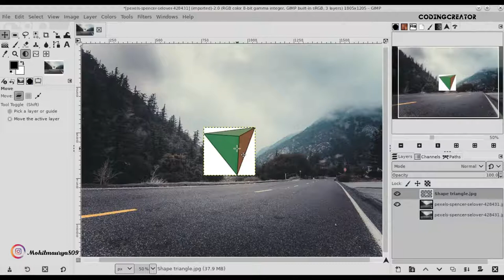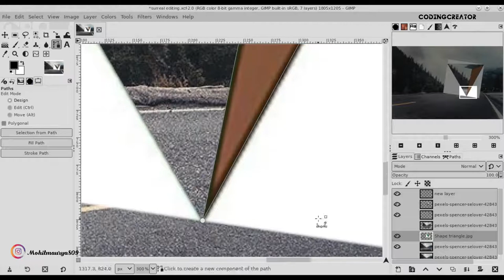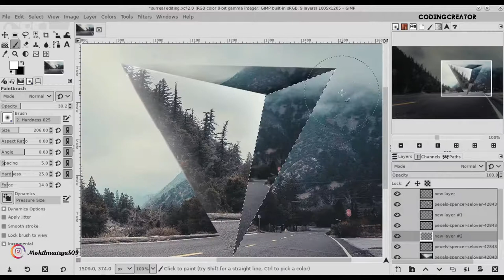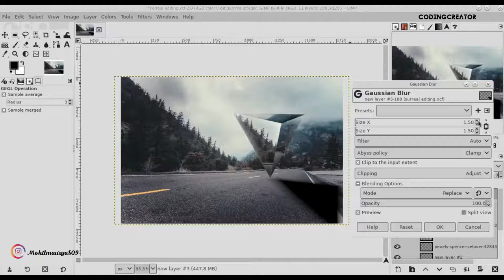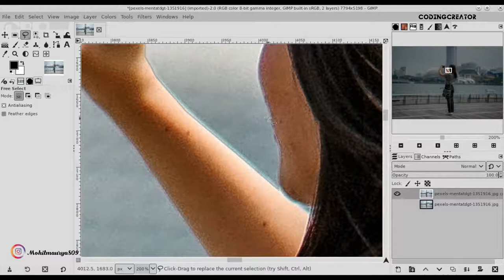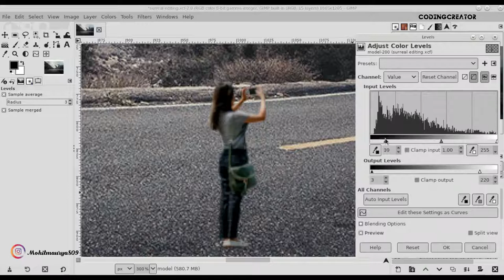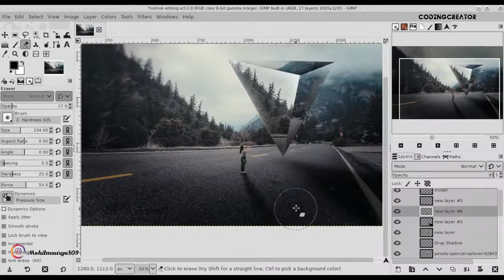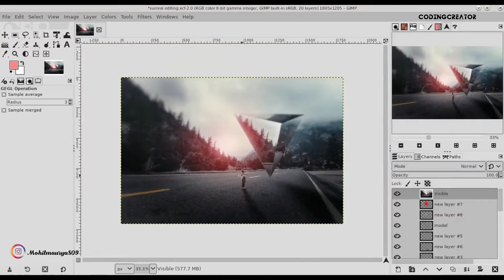Surreal Landscape Geometric Photo Manipulation In GIMP Speedart | GIMP2.10.20 | Codingcreator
Landscape editing in GIMP.
Learn how to make Surreal Landscape Geometric photo manipulation in GIMP.

Photo manipulation in gimp
Scene effect in GIMP
Make wallpaper in GIMP
GIMP Masterclass
GIMP Tutorial
Latest GIMP
Art in GIMP
GIMP Editing